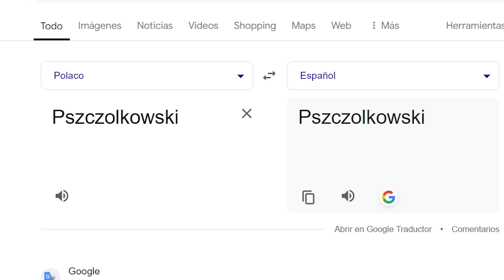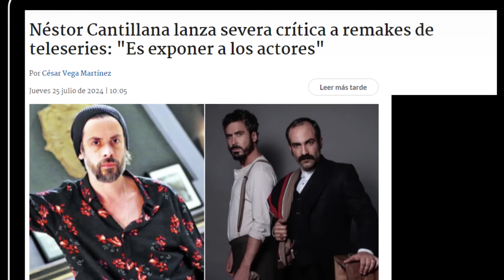Nuevo Amores de Mercado Vale TONELADAS de Paico y da VERGÜENZA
Hola!